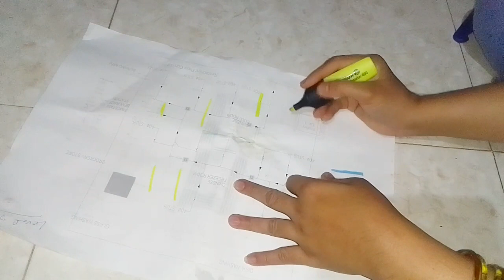Smartly Save Ur Money & Time with 1 Thing | money saving tips | kitchen tips 2024 | kitchen hacks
गैस में बिंदी रखते ही चौंक जाएंगे 😱 kitchen tips II money saving tips II cleaning tips

Smartly Save Ur Money & Time with 1 Thing 😱 | How to Kitchen Clean & Organized |Cleaning tips &Hacks

11 Best Kitchen & Home Tips and Tricks How To keep kitchen clean and organize | Diy oranger juicer

13 Best Kitchen & Home Tips and Tricks How To keep kitchen clean and organize |Useful Tips

8 Best Kitchen & Home Tips and Tricks How To keep kitchen clean and organize |Useful Tips

6 Best Kitchen & Home Tips and Tricks How To keep kitchen clean and organize |Useful Tips

10 Best Kitchen & Home Tips and Tricks| How To

Tips for kitchen Tips for cooking useful Hacks
10 best kitchen tips,
10 amazing kitchen tips
10 useful kitchen tips
5 best kitchen tips and tricks
kitchen ideas
smart kitchen Tips
kitchen tips
cooking hacks
Tips,Cleaning hacks
11 amazing kitchen tips and tricks in hindi
 home hacks tips and tricks kitchen organization ideas kitchen hacks and cooking tips

Plz sapport me